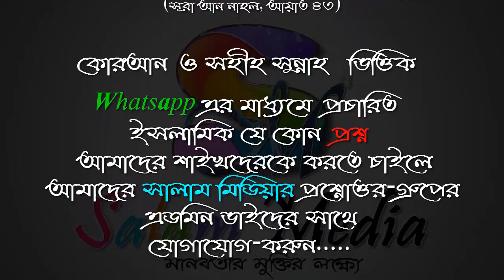সগন্ধিওলা ক্রীম, সেম্পু, সাবান মহিলারা কি ব্যবহার করতে পারবে কি ᴴᴰ┇শাযখ মাহবুব বিন হাব